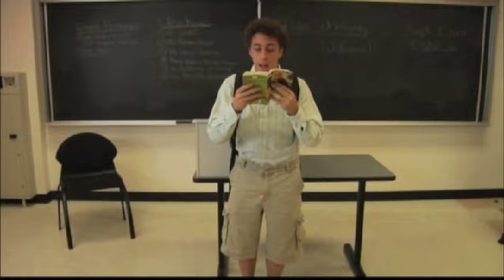Jordan Walker Ross